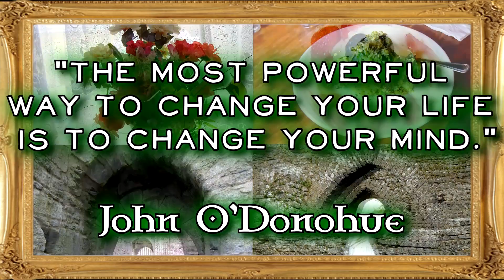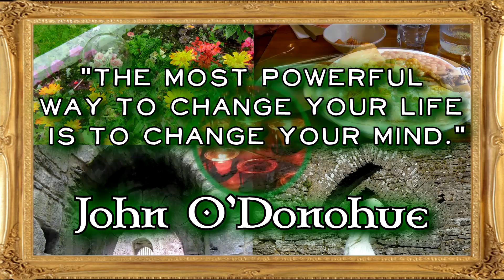Ireland: The Pilgrimage - 2nd TRAILER (2012)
Presenting the 2nd preview for the movie about the 2011 pilgrimage to the legendary isle of Ireland. Warning: This is a fast paced sneak peek.

With all original video, this is never before seen material.

Discover other images from the movie, learn how to contact the filmmaker, and find out when it will be released.